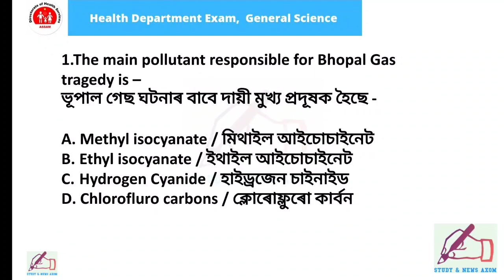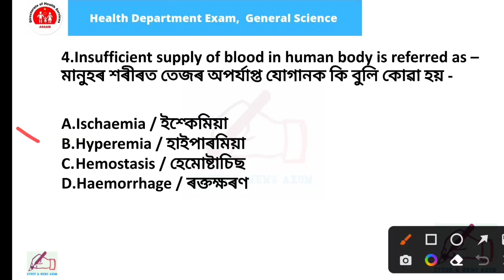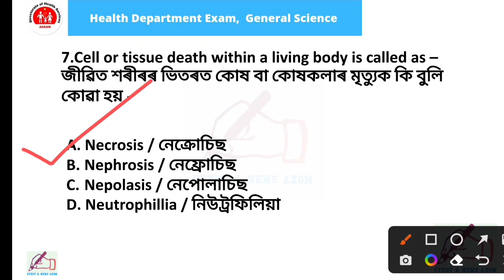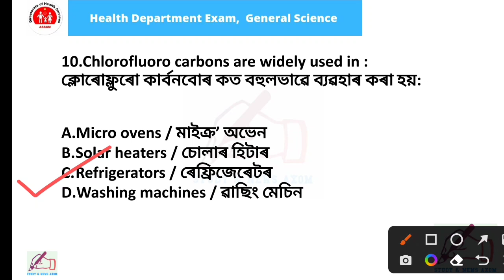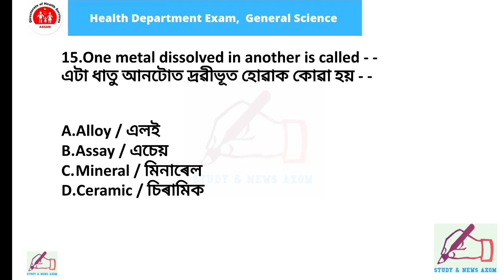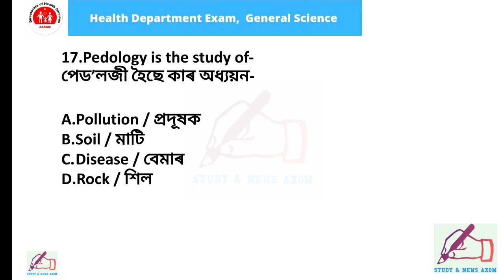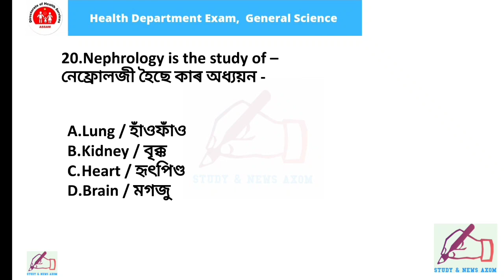General Science Important Questions Part - 7 | DHS/DME/DHSFW/AYUSH Exam 2022 | অসম স্বাস্থ্য বিভাগ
Important MCQ
Common exam general science questions